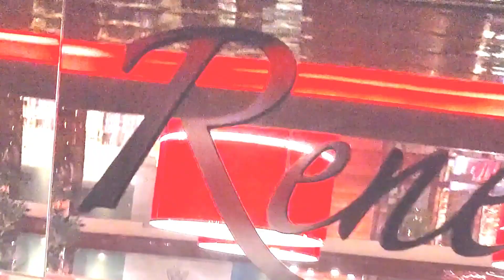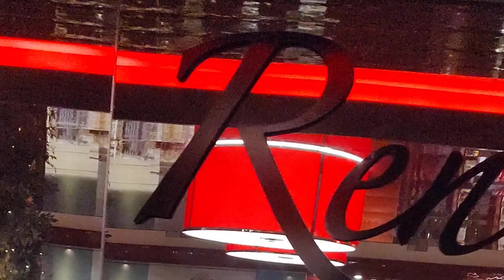Renee Fashion Show Recap 2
We are advocates of supporting and collaborating with small businesses and entrepreneurs. We are always looking for ways to work together and build something bigger than us.

This is the first of several videos from an event we worked on with Amber Hamlett, founder of Hamlett Consulting and Glamour in Amber, along with Renee Esposito founder and owner of Renee and Sole Mates (located in the Ocean Casino Resort, Atlantic City).

This was the first event we worked on with Amber and it was a rousing success.  Because it was an intimate, internally marketed event at the casino, we did not expect more than 50 attendees. That was an underestimation.  Right before the opening of the event we had to request  additional chairs for our everyone.  Close to 100 people were in attendance.  This is what collaborative marketing can do.

The casino launched their own internal marketing campaign, which reached thousands of their customers.  Glamour In Amber and the ProcurementCon team (Black Ink) launched their own invite only campaign.  Working together we not only had hotel guests, but small business owners, influencers, and the press attend.

This is the beginning of an ongoing relationship between Amber and our team as we develop our Dress for Success Fashion Show series which will premiere at our Monmouth Ocean BizCon on March 11th 2024.

BizCon: Procurementcon.com/monmouth-ocean-bizcon/